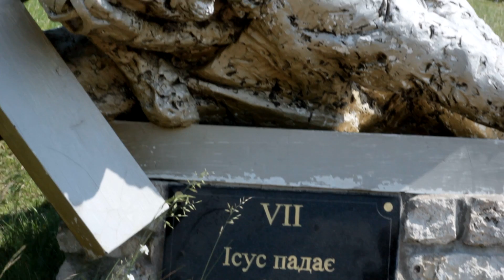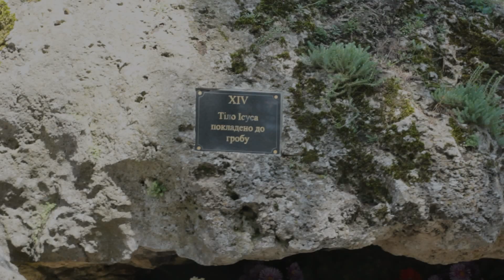To greenery of holiday (Trinity).Полупанівка.Зелені свята (Трійця)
To greenery of holiday is a traditional holiday of the Ukrainian people, which is related to creation of the world. It is considered that in this day God created Earth and sowed it greenery.
Зелені свята — традиційне свято українського народу, яке пов'язане зі створенням світу. Вважається, що в цей день Бог створив Землю і засіяв її зеленню.